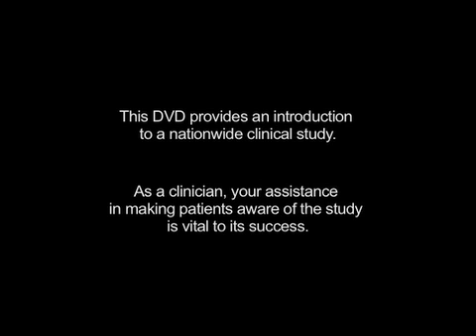1. Intro to the Management of Myelomeningocele Study, a fetal surgery trial for spina bifida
This video describes the purpose and history of the NIH-sponsored trial